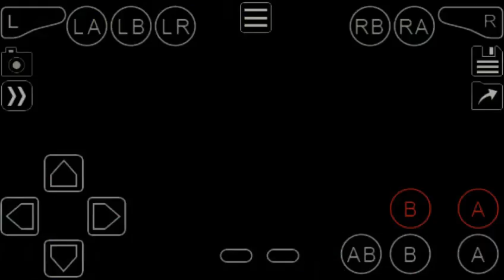🍎Crash Bandicoot The Huge Adventure🍎#4 Maior Noob em Crash 😂